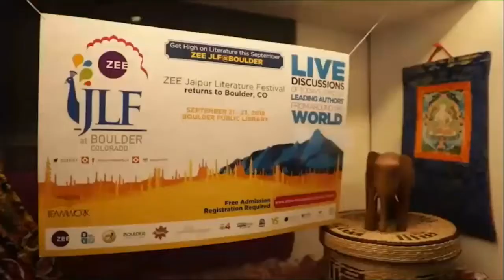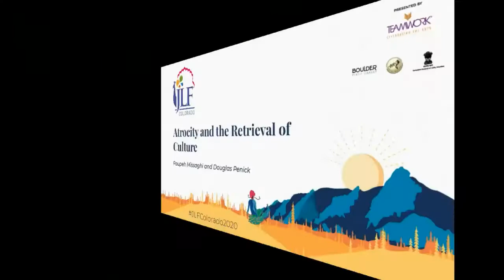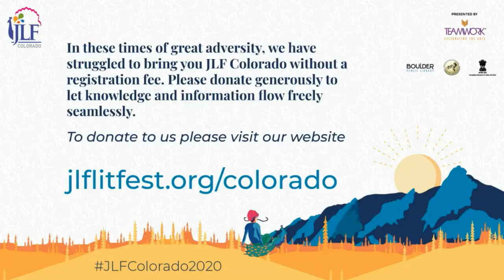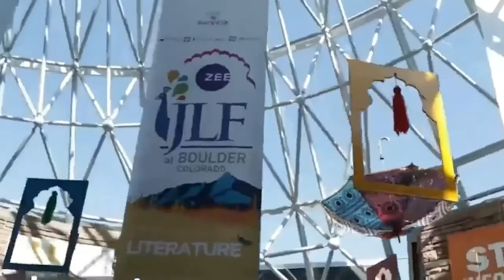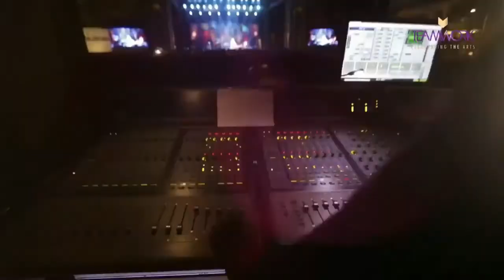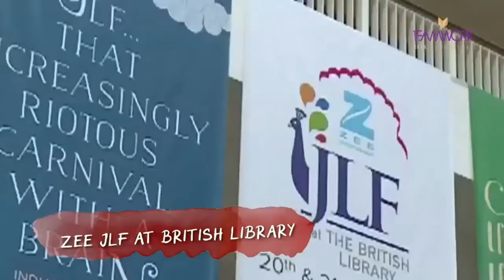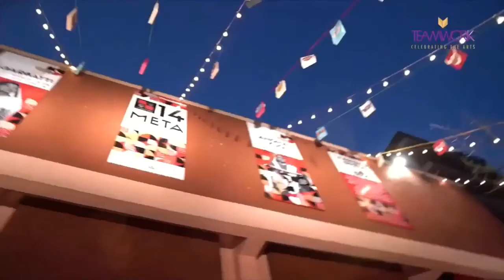JLF Colorado 2020 | Atrocity and the Retrieval of Culture: Poupeh Missaghi and Douglas Penick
Violent upheavals in societies often lead to the loss of cultural treasures and the repression of cultural knowledge. Douglas Penick and Poupeh Missaghi write of different cultures, past
and present imagined and real, and the efforts to retrieve culture after the violence.